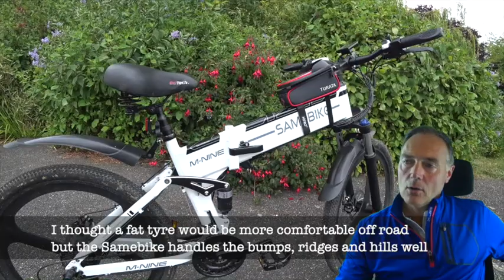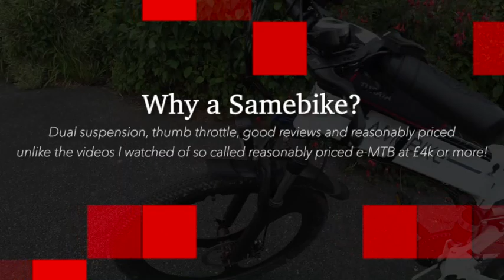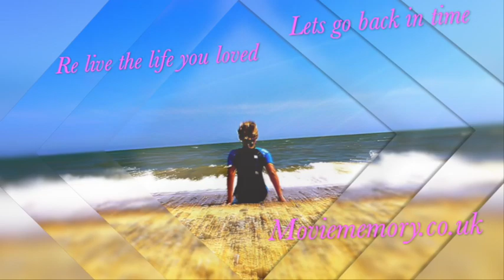The e bike Samebike full Review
I have spent a few days filming off road on road and up hills on both surfaces with chest, drone and video cameras to give you a good idea what the Samebike is like. i hope you enjoy the video.
It is quite a long review, if you would like to skip to certain places here are the times below.
10:02 off road riding
13:16 Off road 1 in 4 hill
15:16  Mainly Battery power
17:20 9 miles road run with stats
27:04 Overtaking road racing bikes
28:05 having a rest with the throttle
28:50 Road hills
33:12 off road with the Horse and the good and bad points about the bike.

Music Kam Michael (ft. Grizt)
CMD Electric Mix